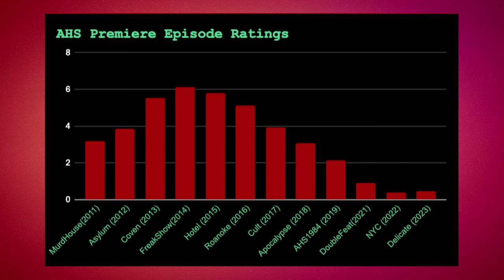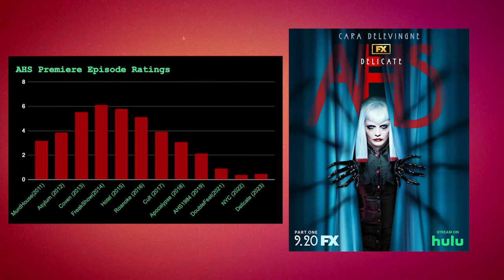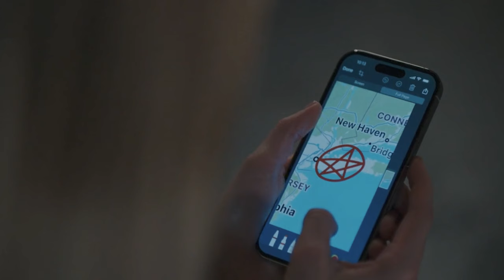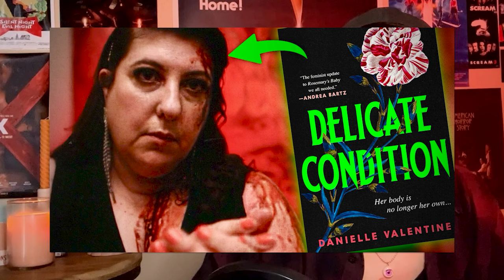AHS: Delicate Is BACK (Episode 6 Review)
After a 5 month hiatus, AHSDelicate has returned with Part 2, but will 'Opening Night' be able to steer the ship in the right direction after a slowly-paced first part?